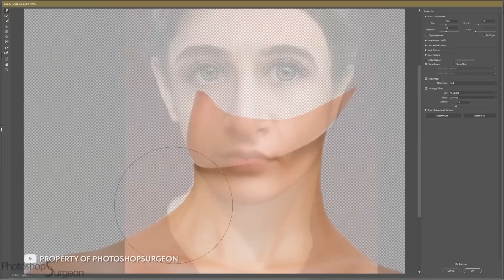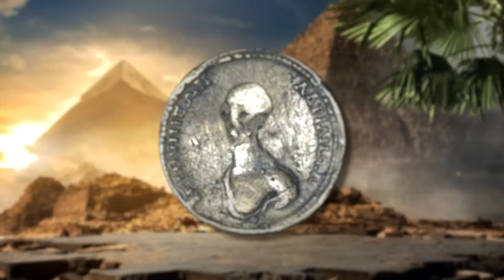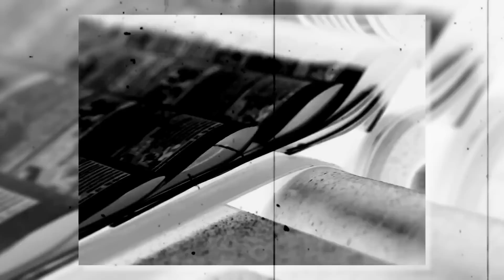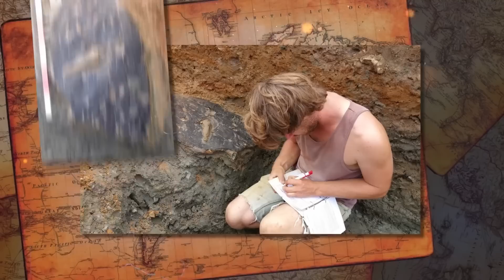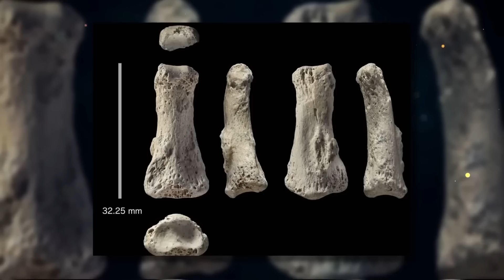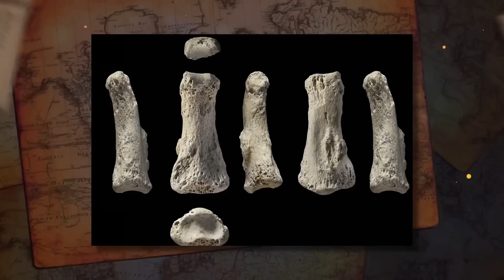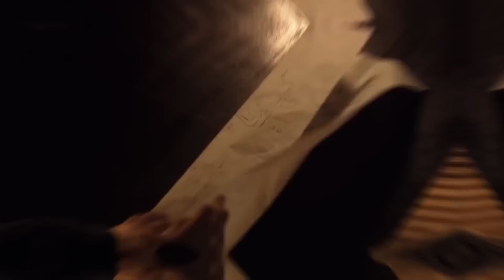100 حقيقة مجنونة عن كليوباترا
تعرف على 100 حقيقة مجنونة ومذهلة عن كليوباترا، الملكة الأسطورية لمصر القديمة. هذا الفيديو يأخذك في رحلة عبر التاريخ لاستكشاف أسرار وحقائق غير معروفة عن حياة كليوباترا، من حياتها الشخصية إلى إنجازاتها السياسية. اكتشف معنا قصصا وحكايات فريدة تكشف عن الجوانب المثيرة لهذه الشخصية التاريخية الفريدة.